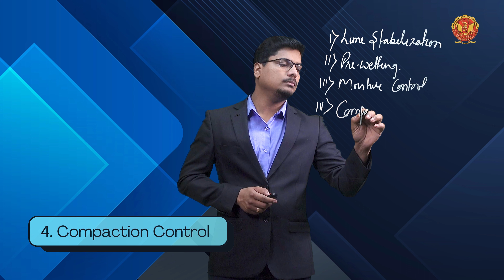4.2.6 Treatment Techniques for Expansive Soil | CE802(B)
UNIT-4 | FOUNDATIONS ON PROBLEMATIC SOIL & INTRODUCTION TO GEOSYNTHETICS

4.2.6 Treatment Techniques for Expansive Soil

Welcome to our comprehensive guide on "Foundations on Problematic Soil & Introduction to Geosynthetics." In this detailed video, we will explore critical concepts and techniques essential for civil engineers and construction professionals dealing with challenging soil conditions. Join us as we dive into the following units:

4.1 Introduction of Foundations on Problematic Soil & Introduction to Geosynthetics:
In this section, we set the stage by discussing the importance of understanding problematic soils and their impact on foundation stability. We also introduce geosynthetics, a modern solution that has revolutionized construction practices. This introduction provides a foundation for the detailed exploration of expansive soils, collapsible soils, and innovative materials used in soil stabilization.

4.2 What is Expansive Soil:
Expansive soil, prone to significant volume changes with moisture, poses challenges in construction. We cover its defining characteristics, construction techniques for stability, factors in foundation selection, lab tests for identification, common civil engineering issues like foundation heave, and treatment methods for stabilization and moisture control.

4.3 What is Collapsible Soil:
Collapsible soils, common in arid regions, present unique challenges in construction. This section covers their defining characteristics, construction techniques to prevent structural failures, civil engineering problems like settlement and cracking, and treatment methods including compaction and chemical stabilization.

4.4 Under Reamed Pile Foundation:
Under-reamed pile foundations are custom-built solutions for challenging soils. This section delves into their construction process, highlighting the incorporation of support-enhancing bulbs. Discover their applications, particularly in expansive and collapsible soil conditions, and understand the critical design considerations. Evaluate the advantages and disadvantages, including cost, complexity, and performance benefits, to make informed decisions in foundation design.

4.5 What is Geosynthetics:
Geosynthetics, comprising synthetic materials, tackle geotechnical challenges efficiently. This section offers a succinct overview, encompassing various materials like geotextiles, geomembranes, and geogrids. Explore their advantages and limitations, types, functions in construction and soil stabilization, and specific applications in reinforcing clay embankments, pavements, and erosion prevention.